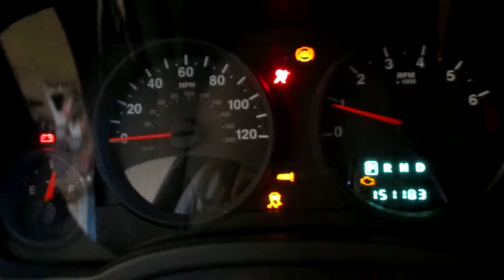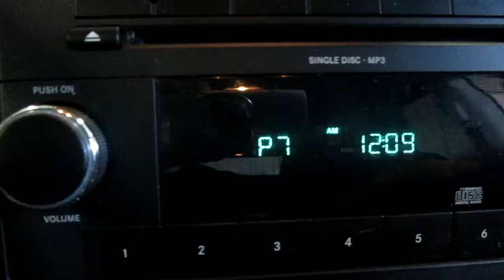18DX179, 2010 JEEP PATRIOT, 151,183 MILES, 10/09, 2.4, A.T., 4WD, MORRISONS AUTO SALVAGE